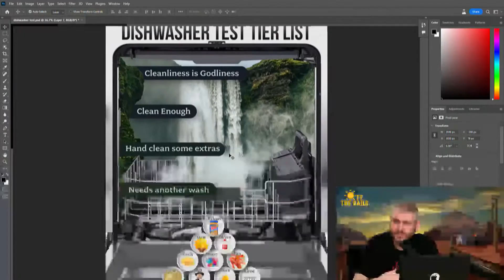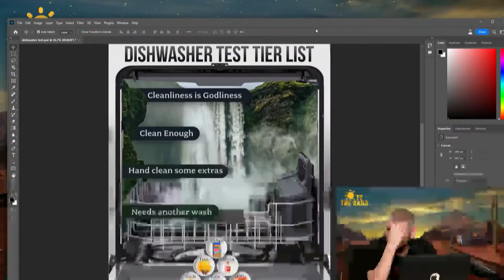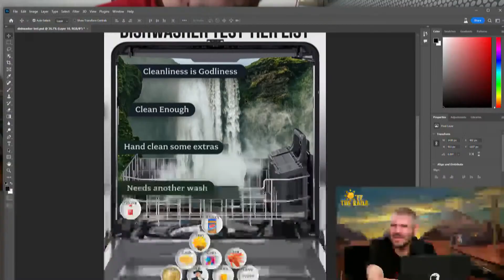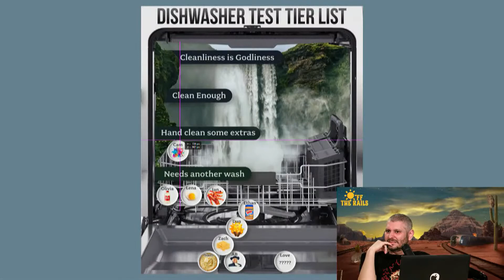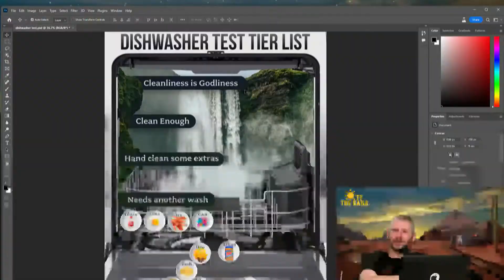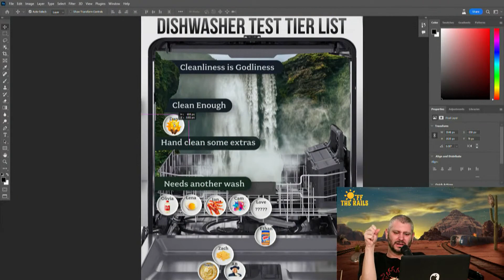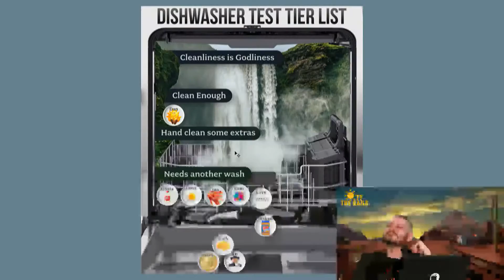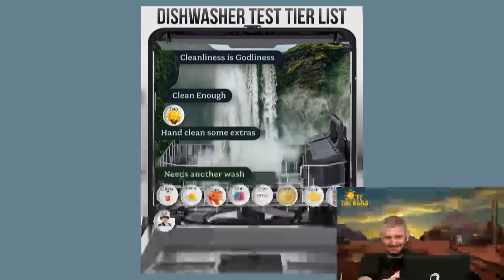Dishwasher Experiment: Final Results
Ethan catches up with Tom, who reveals he's been fighting a cold. They discuss the ongoing debate about the cleanliness of their dishwasher. Ethan explains that they have put the dishes through a rigorous testing process, even adding concrete. They plan to go through the dishes one by one and determine their cleanliness. However, Ethan realizes that Tom is blocking the pyramid on the screen and suggests they switch positions. Tom expresses suspicion about the additional time added to the dishwasher cycle, but Ethan explains it's because of the auto sensor detecting dirty dishes.

Clipped from Dishwasher Vs Filthy Dishes Experiment, Prankster Arrested In Japan - Off The Rails #91